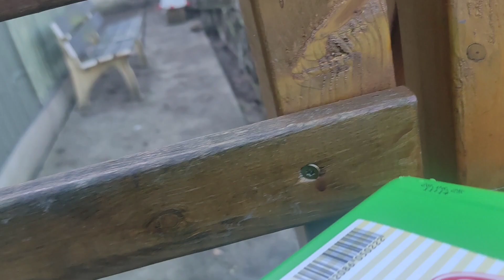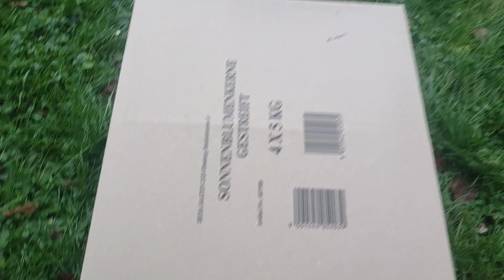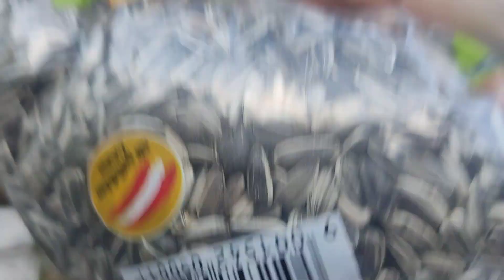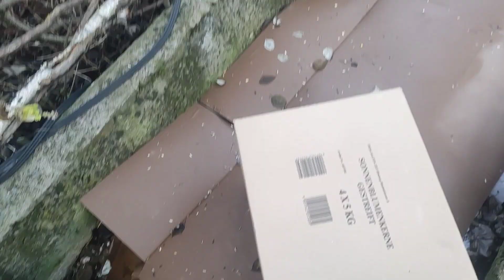เลี้ยงไก่ในเมืองหนาว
ชีวิตคนไทยในต่างแดนปลูกผักเลี้ยงไก่ไข่อารมณ์ดีปลูกผักปลอดสารไว้กินเองเหลือกินก็ขายชีวิตเรียบง่ายในออสเตรีย